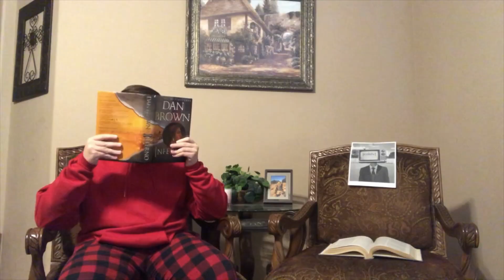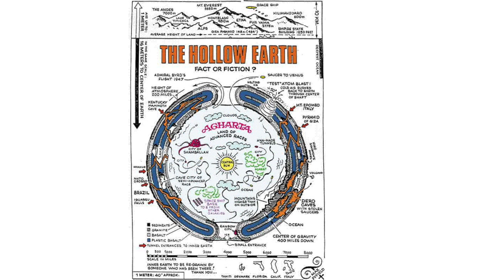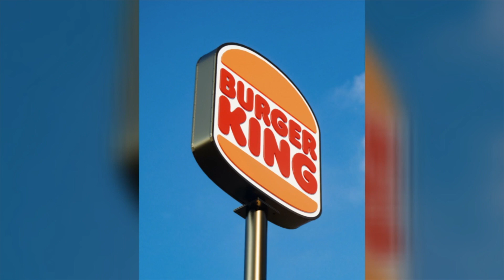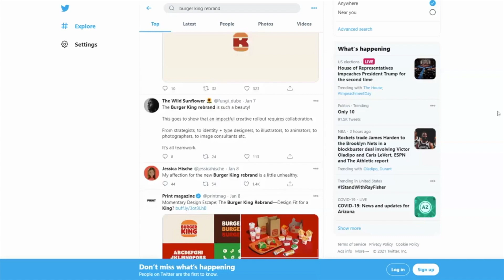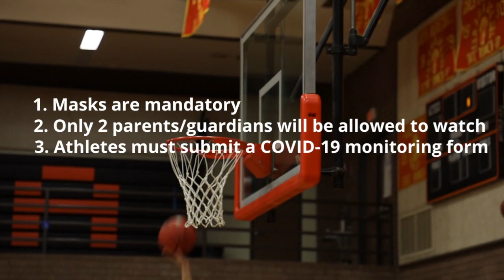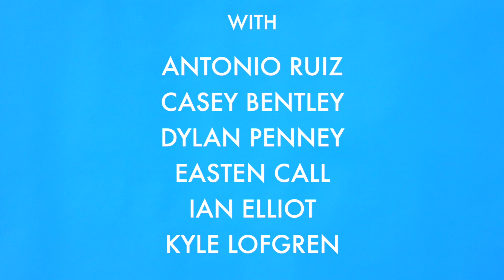This is [cdstv] 14x17 1-15-21